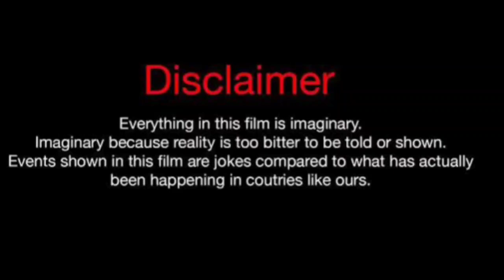Asli Shumen Vs Erkan Meric Lifestyle Comparison 2024